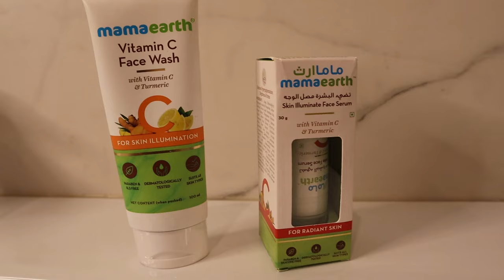Takim i Youtubereve Shqiptare ne Itali ! | VLOG | ADISA GJO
S N A P C H A T :
➭ adisa.gjo